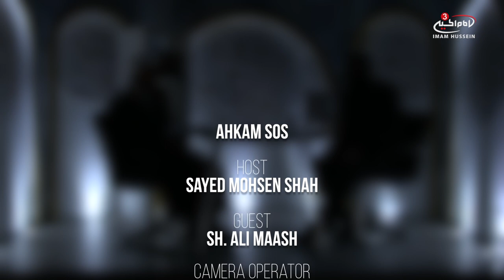Should we get married during Muharram and Safer? - Ahkam SOS S5 EPS 10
Marriage is a highly recommended act in Islam but is it appropriate for us to get married during the days of mourning for Imam Hussain (as)? Sayed Mohsin Shah is joined by Sheikh Ali Maash to discuss.